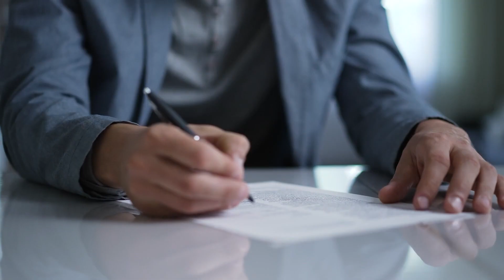Software Engineers are burning out (how to focus)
Let's work together!  I am currently taking on NEW clients to guide to find their perfect freelancing lifestyle.  Fill out this form, and I will be in touch!

(I've found a lot of great value)

💰 Compensation
📈 Negotiations
👨‍🏫  Engineering interviews